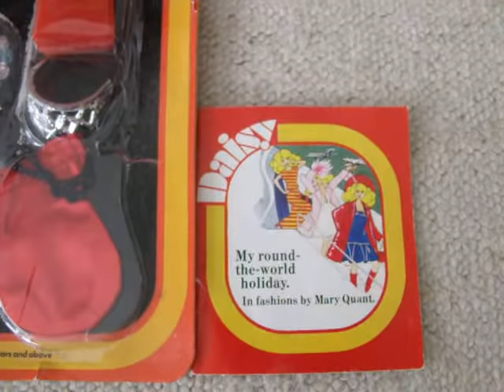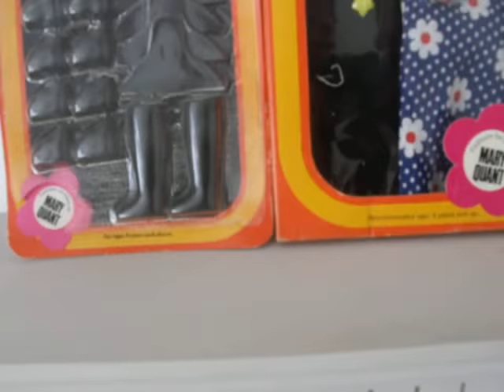Jonny Mary Quant Daisy Doll Collection